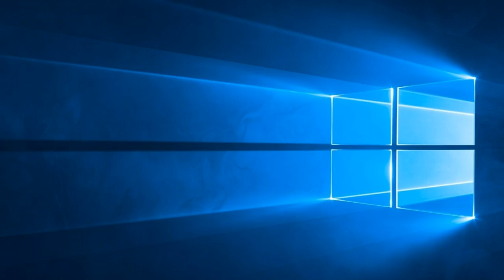The Book Of The Prophet Ezekiel Chapter 25